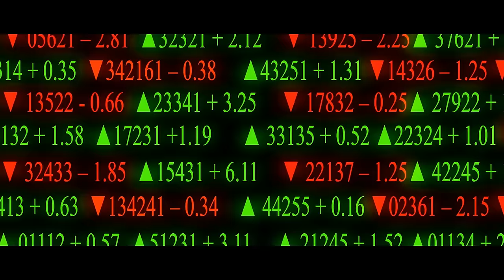Alexandre Poulin - Couleurs primaires (Vidéoclip officiel)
Alexandre Poulin - Couleurs primaires
(A. Poulin / A. Poulin) - Éd. Gémeaux, Éd. du Télescope

Réalisation : Pierre-Luc Racine et Alexandre Poulin
Direction photo, montage et coloration : Pierre-Luc Racine